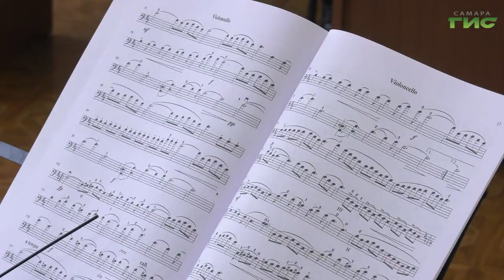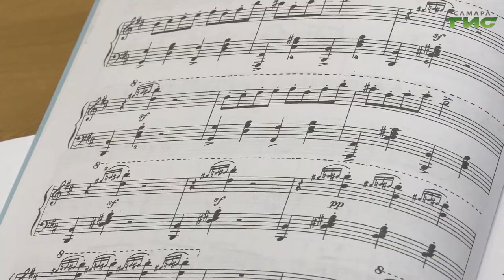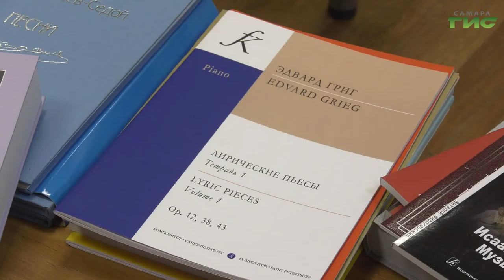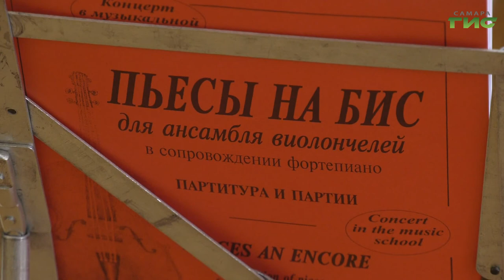26 музыкальных и хоровых школ Самары и Тольятти пополнили свои библиотечные фонды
26 музыкальных и хоровых школ Самары и Тольятти пополнили свои библиотечные фонды. Благодаря проекту "Музыкальное приношение будущему" приобрели 1800 экземпляров новой нотной литературы. Их уже оценили как педагоги, так и юные музыканты. Продолжит тему Ольга Хамракулова.